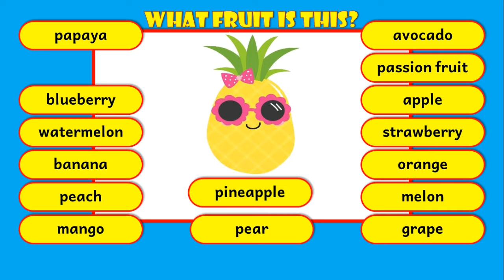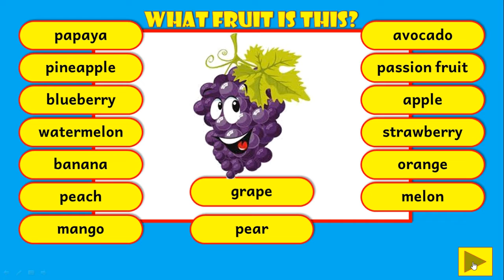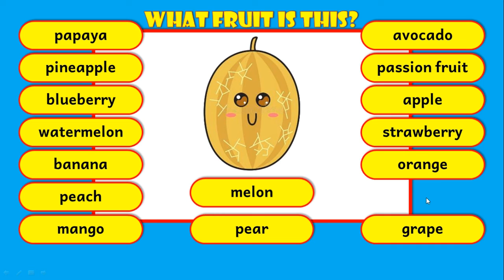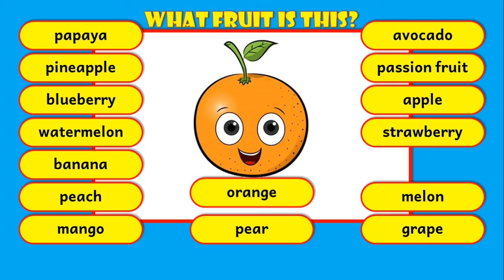What Fruit is this ?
Sudah tahu kan apa bahasa inggris buah-buahan? Yap, fruits! Tapi, kamu tahu nggak, kalau ternyata jenis buah-buahan itu banyak banget, lo! Yuk, kita tebak nama-nama buah dalam bahasa inggris  di video ini!
So, Mari kita belajar mengenal nama nama buah dalam bahasa inggris !